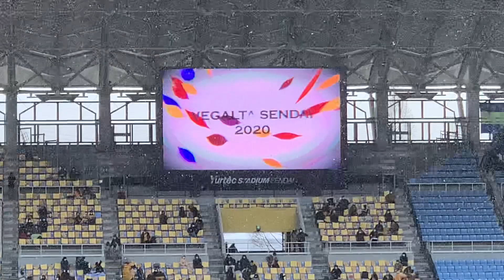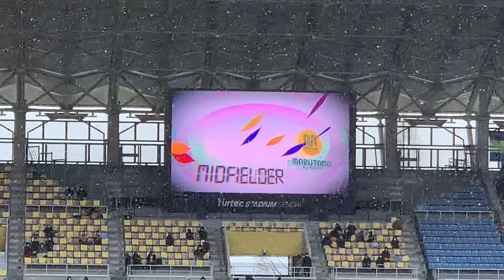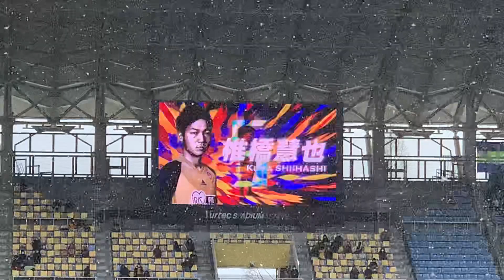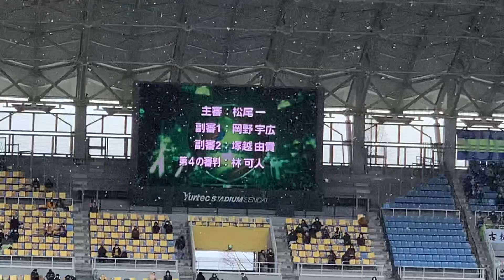ベガルタ仙台 選手紹介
2020シーズン　ホーム最終戦
ベガルタ仙台　スタメン紹介